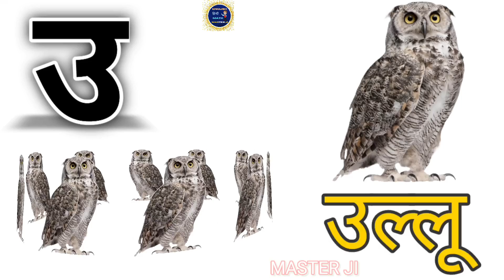अ से अनार आ से आम | हिंदी वर्णमाला | अआइईउऊ | a se anar aa se aam | MJ73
a se anar, a se anar in hindi, a se gya tak, A aa i,  hindi alphabets, rhymes, Hindi varnmala,
hindi varnamala chart, with picture, varnamala in hindi, poem for kids, kids poem,
for children, a to z,  k se kabutar, hindi varnamala, hindi rhymes, अ से ज्ञ तक song, अ से ज्ञ तक वर्णमाला, अ से ज्ञ तक english, अ से ज्ञानी तक, अ से ज्ञ, अ से ज्ञ तक लिखना, अ से ज्ञ तक वर्णमाला in english, अ आ इ ई उ ऊ ए ऐ ओ औ, हिंदी वर्णमाला, सचित्र, हिन्दी वर्णमाला उच्चारण, अ से अनार, आ से आम, क से कबूतर ख से खरगोश, अ से अनार,